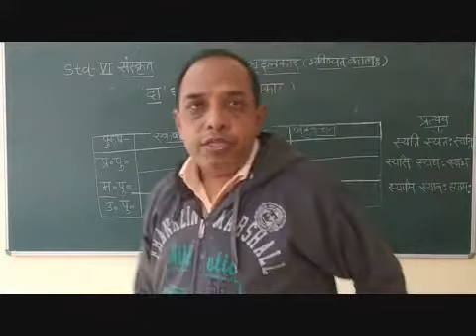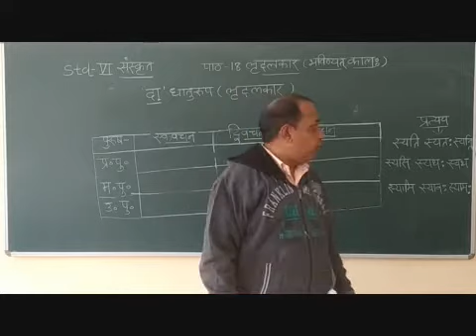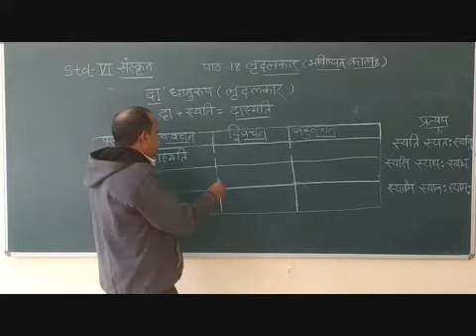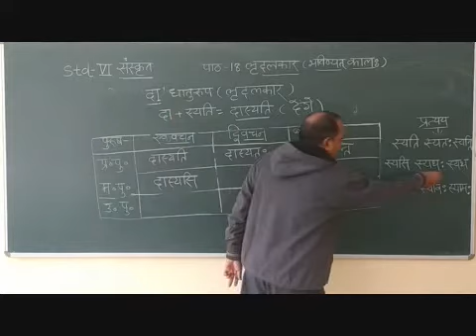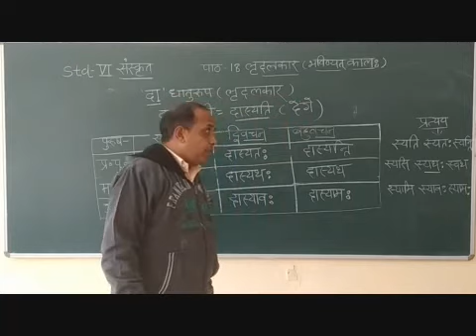VI Sanskrit Chapter 18 Lit Lakaar Part 3